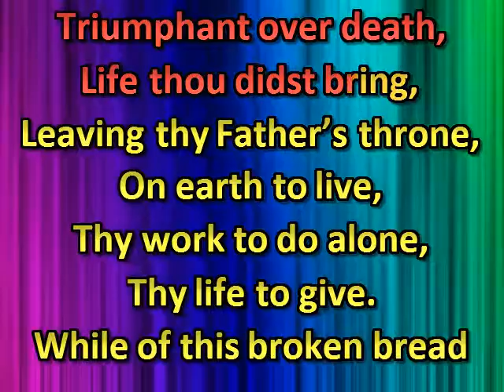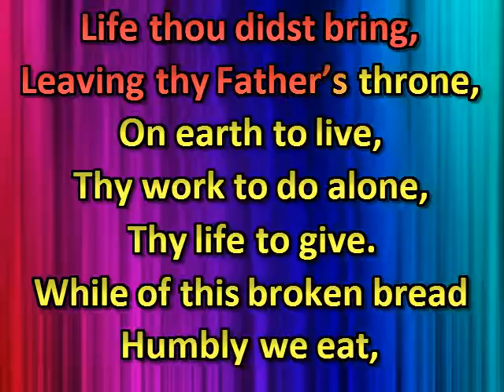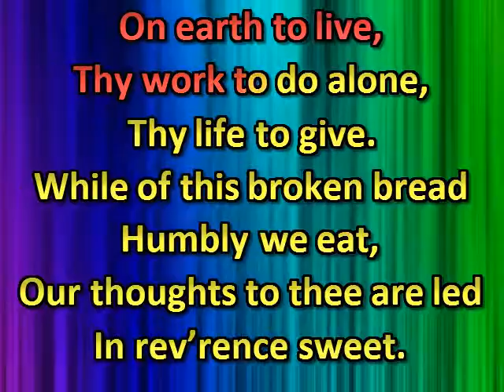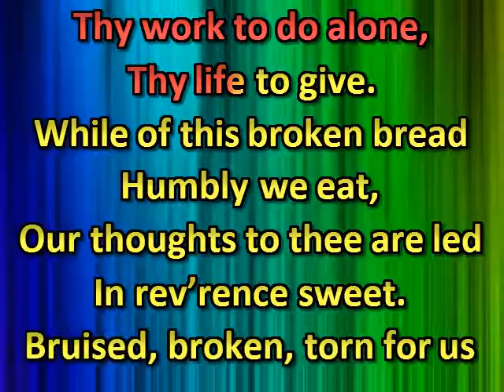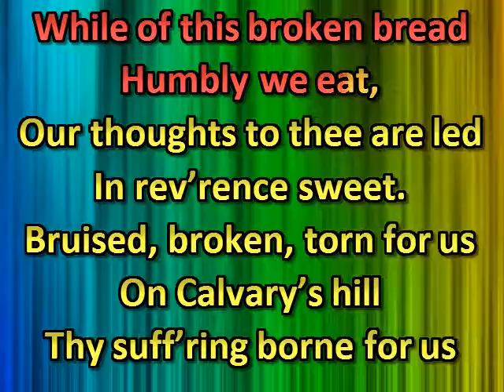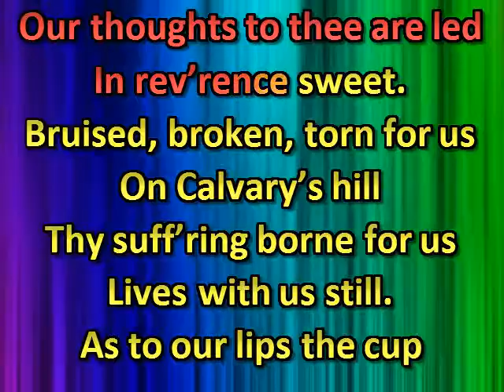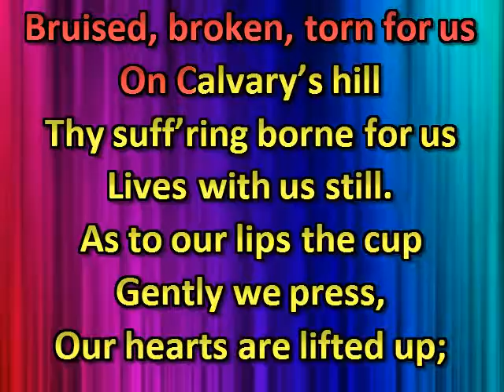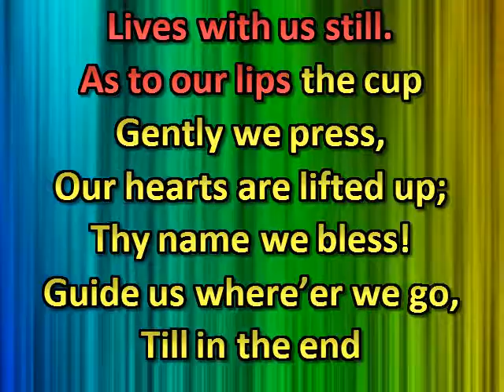Jesus of Nazareth, Savior and King